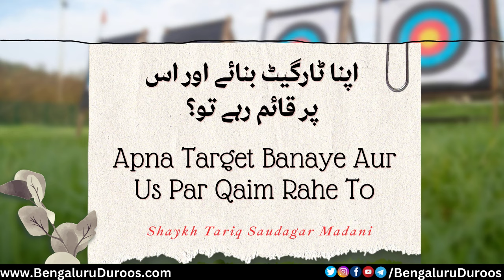Apna Target Banaye Aur Us Par Qaim Rahe To | Shaykh Tariq Saudagar Madani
This clip is taken from the lecture:
Umrein Kaise Zaya Hoti Hai

٠٠٠٠٠٠٠٠٠٠٠٠٠٠٠٠٠٠٠٠٠٠٠٠٠٠٠٠٠٠٠٠٠٠٠٠٠٠٠٠